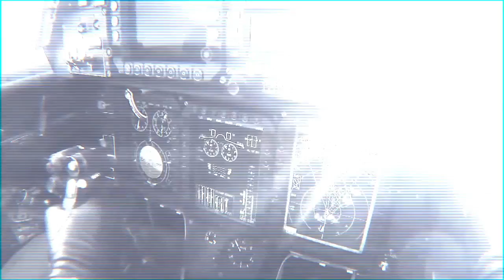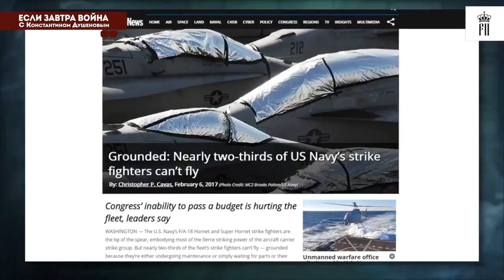РОССИЯ !-США КТО КОГО, ЕСЛИ ЗАВТРА ВОЙНА, новости армия вмф россии против вмс сша сравнение нато!